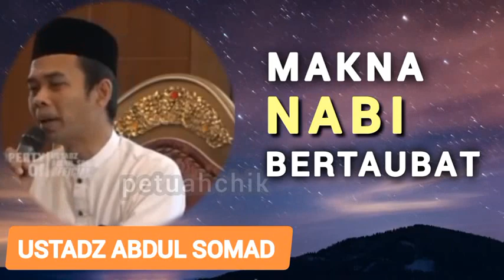UAS | MAKNA NABI BERTAUBAT | Apakah Nabi Berdosa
Makna Nabi Bertaubat
Apakah Nabi Berdosa sehingga bertaubat

Jika Video ini bermanfaat silahkan di share seluas-luasnya agar menjadi amal jariyah bagi kita semua

Jazaakumullahu Khairan...